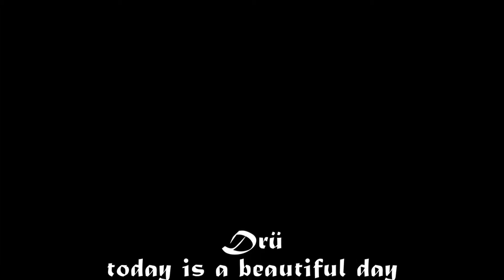Drü - today is a beautiful day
live auf dem Karussell
26. Dezember 2017

Drü sind:
Reverend Beat-Man
Mario Barkovic
Resli Burri
Aufnahme:
Patrick Principe